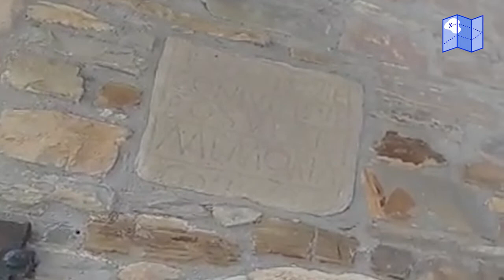Caminando la historia: pozueta y poveña • El Camino de Santiago #12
Una casa de 300 años de antigüedad, y una inscripción del año 362, de cuando la zona pertenecía al imperio Romano. Un día de camino que nos hace pensar en el paso del tiempo y la historia.